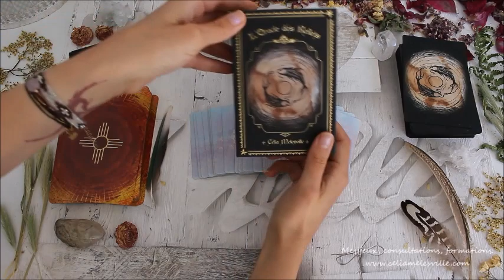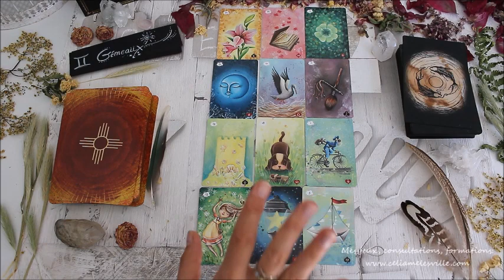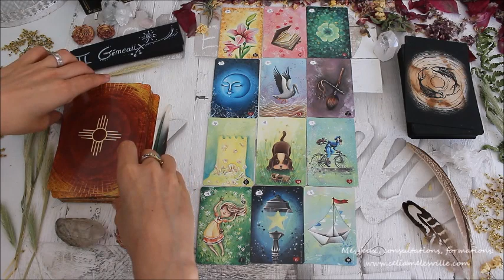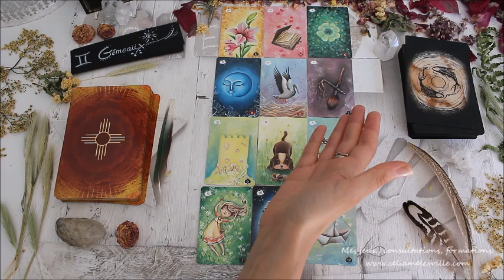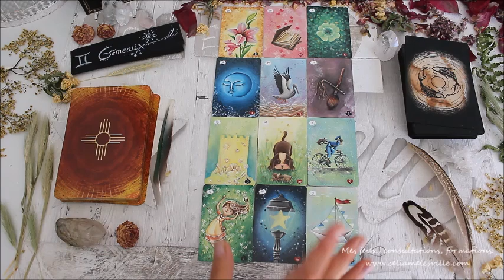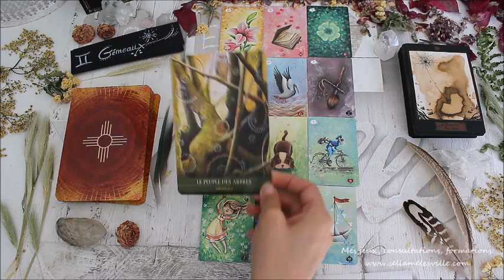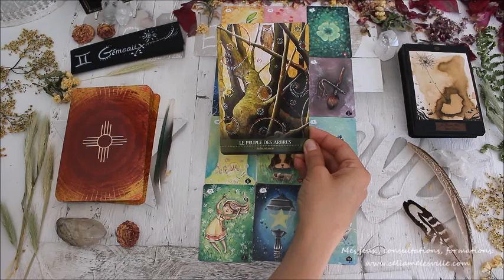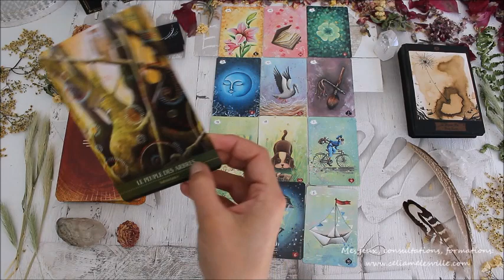♊️GÉMEAUX - AOÛT 2019♊️ Horoscope - Tirage/Guidance